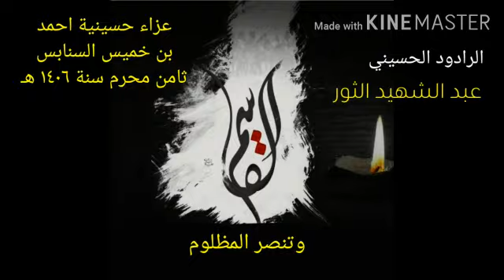الله يبن الحسن يبن الأكارم | 8محرم 1406 | حسينية بن خميس | عبدالشهيد الثور